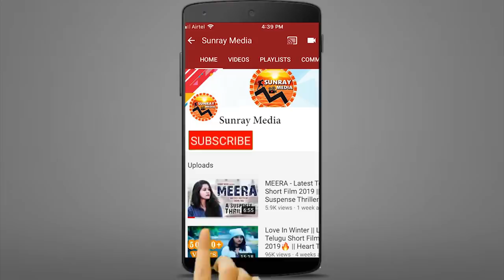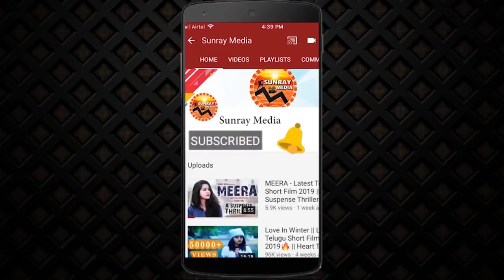Actress Sneha Gupta Item Song Making Video || Raghava Reddy Movie || Sunray Media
Actress Sneha Gupta Song Making Video || Raghava Reddy Movie || Sunray Media